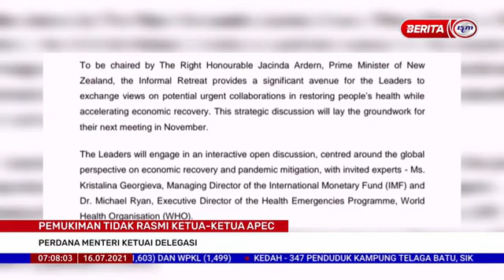16 JULAI 2021- BERITA PAGI-PEMUKIMAN TIDAK RASMI KETUA-KETUA APEC-PM KETUAI DELEGASI